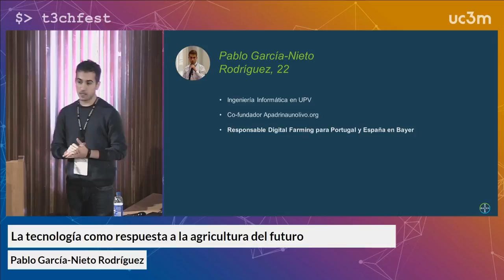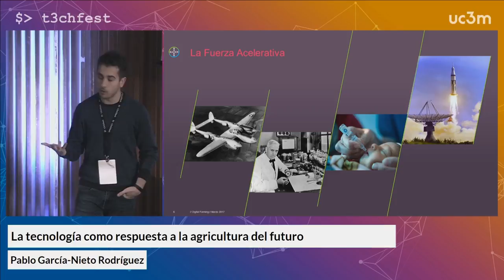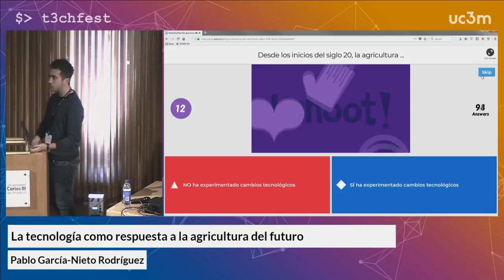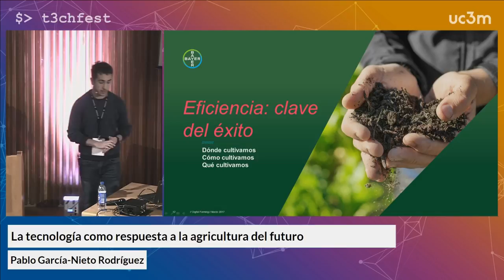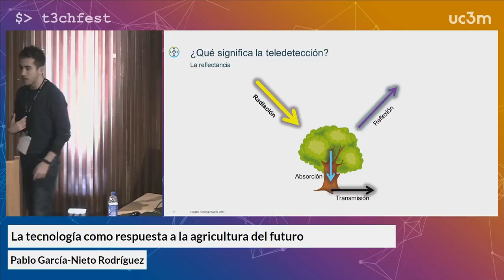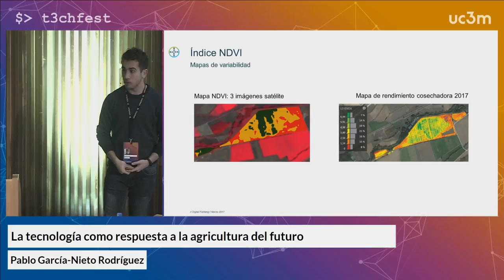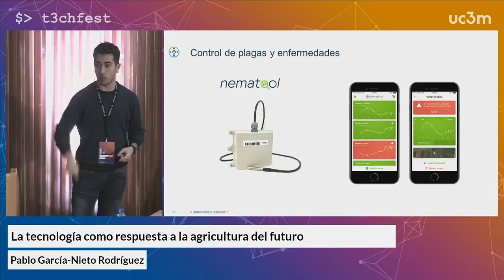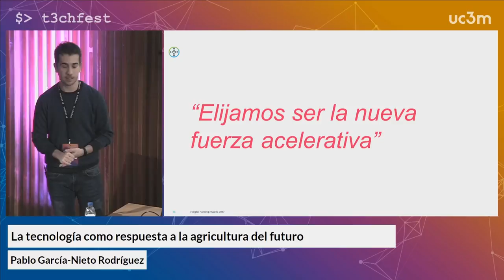La tecnología como respuesta a la agricultura del futuro | T3chFest 2018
Por Pablo García-Nieto